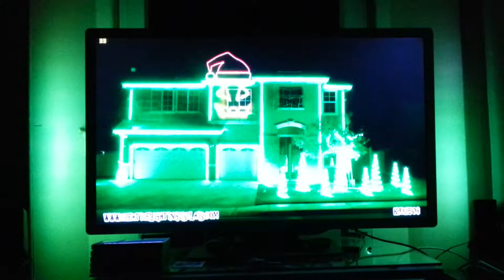Ambilight Test 1 Phillips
Testing Ambilight.